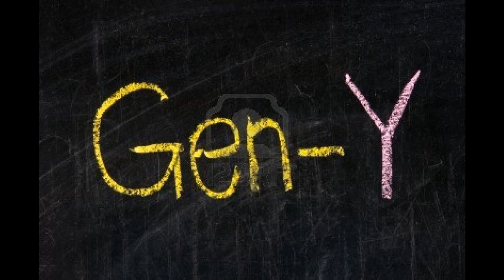Máté Bella - Sounds of Generation Y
The piece was commissioned by the Hungarian Radio Symphony Orchestra in 2015. World Premiere: ArTRIUM concert series. Budapest, MR Studio 6, 20 May 2015. Hungarian Radio Symphony Orchestra, Conductor: János Kovács

Credits